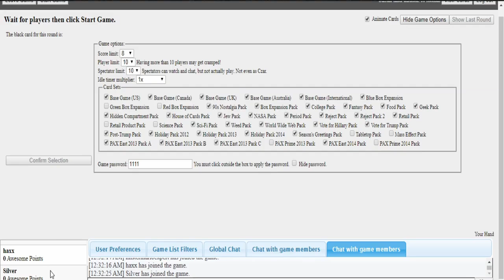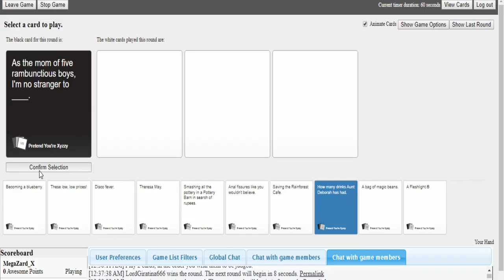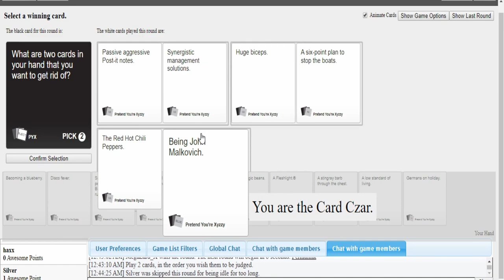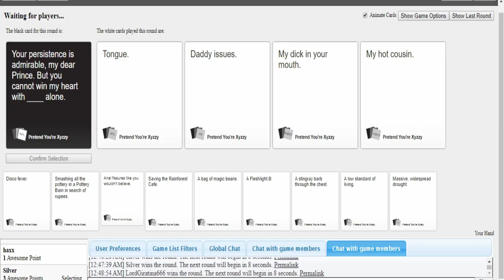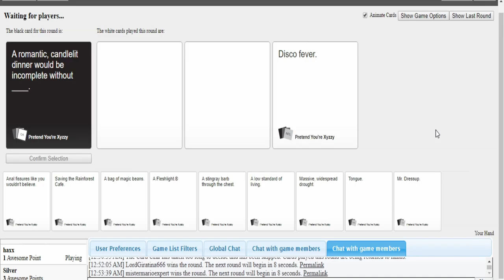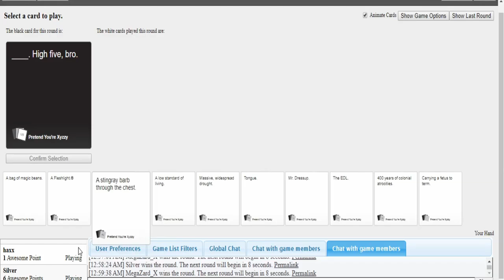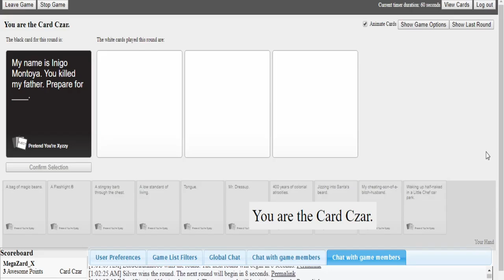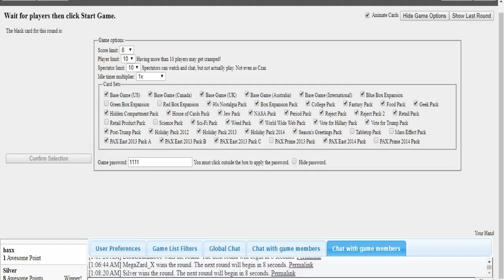Cards Against Humanity Round 3 A Toaster You Can What !!!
In this round of cards against Humanity more shenanigans and mess happen once again! find out what crazy mess goes down within this next exciting round of Cards Against Humanity!

Guest:
Sock/MisterMarioExpert: